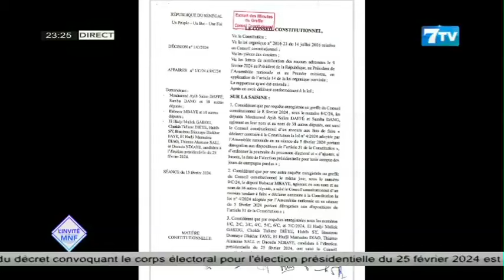Alioune Ndoye sur la décision du Conseil Constitutionnel: « betanagnou mais on prend acte »